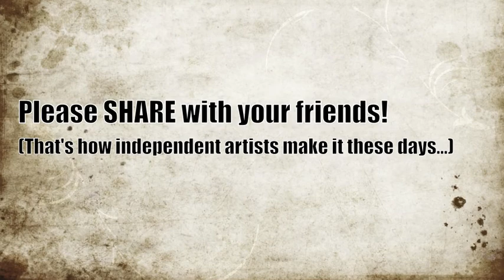New song idea - Your love is my addiction